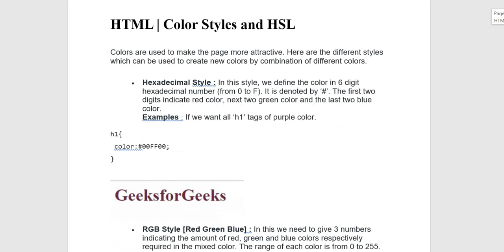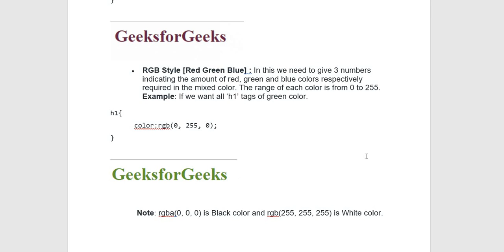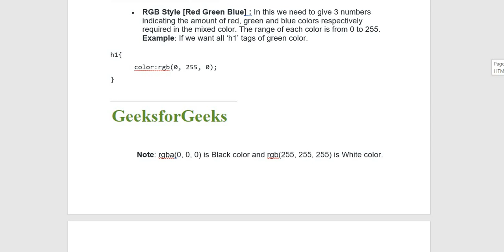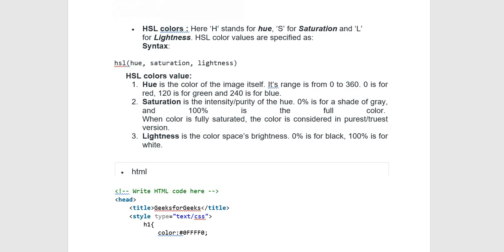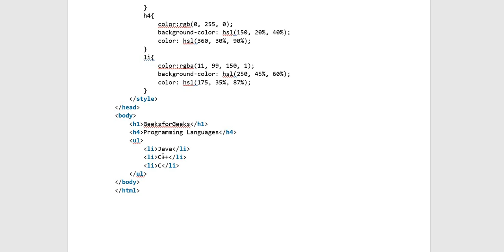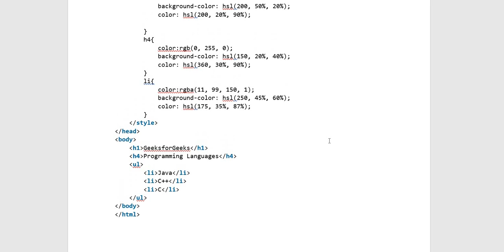HTML | Colour Style And HSL